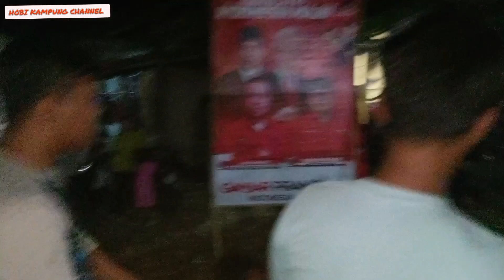Full meriah lomba mancing ikan lele (1) kampung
DI MALAM HARI INI DI KAMPUNG KAMI ADA PERLOMBAAN MANCING IKAN LELE/GALATAMA, DAN PESERTA LOMBANYA ORANG SATU KAMPUNG YANG MAU IKUTAN SERTA,,,

DAN ALHAMDULILLAH SAYA BERHASIL Masuk juara  DI PERLOMBAAN ITU,🙏🙏

lomba mancing ikan lele
lomba mancing ikan galatama
lomba mancing paling meriah
mancing ikan satu kampung